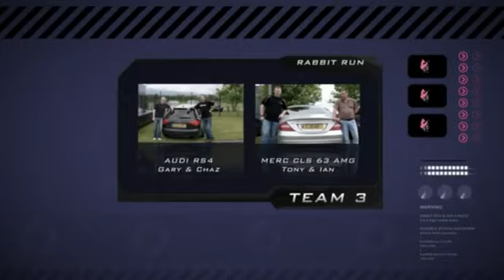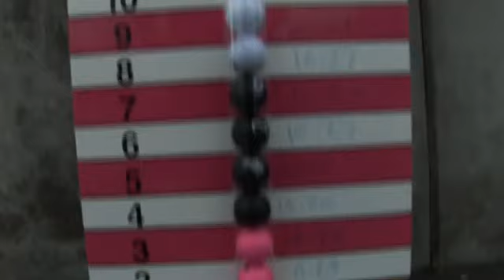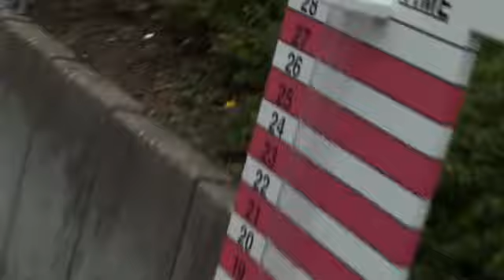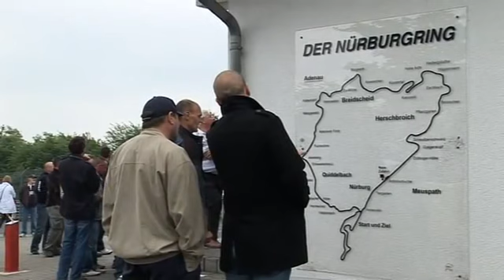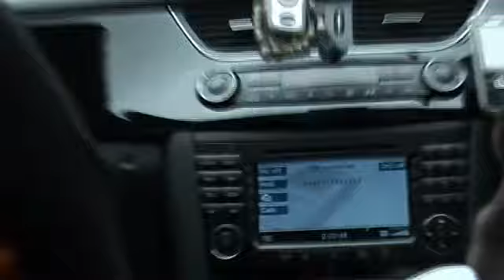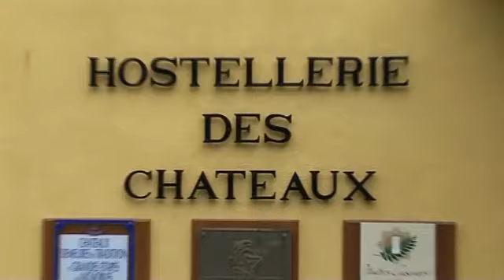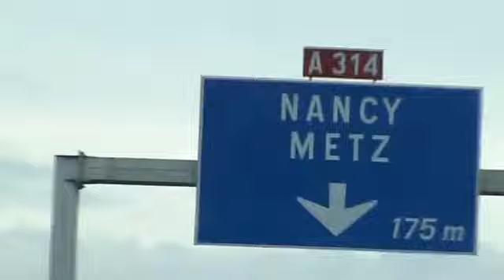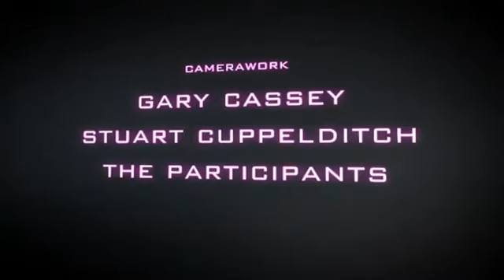Rabbit Run 2009